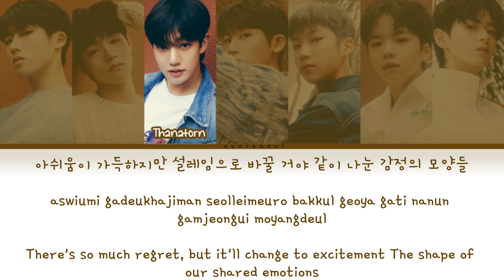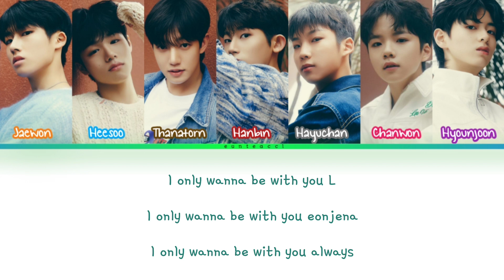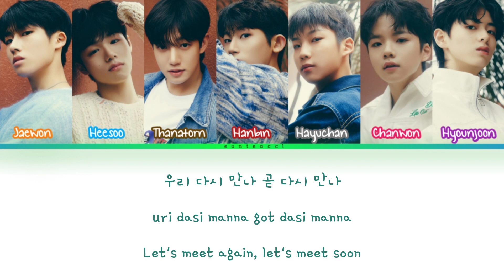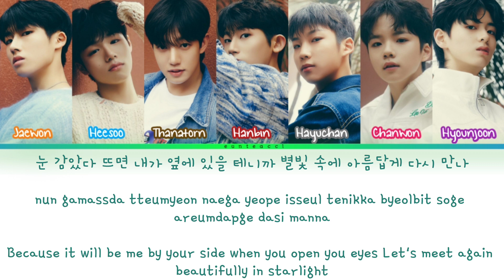The Wind (더윈드) – With US (다시 만나) Lyrics [Color Coded Lyrics (Han/Rom/Eng)]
Artist : The Wind (더윈드)
Song : With US
Album : Beginning : The Wind Page
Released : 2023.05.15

[EunTea]

Arranged By (편곡) : Nthonius, Meisobo
Composed By (작곡) : Nthonius, Meisobo, KZ, DINT, 1984
Lyrics By (작사) : KZ, DINT